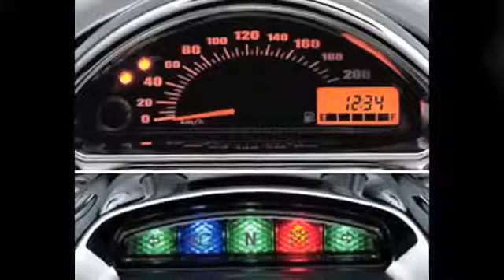►2014 new Suzuki Boulevard VZ400 Official static compilation